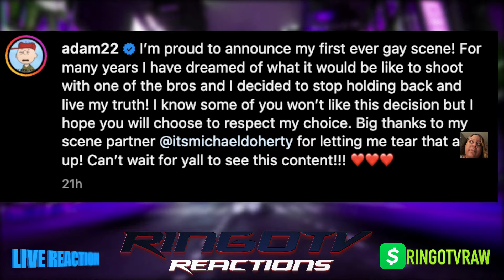Adam 22 of NoJumper First Gay Scene with Male (My Thoughts)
In this video we share our commentary and criticism to teach and educate our community about the subject matter in the video title.